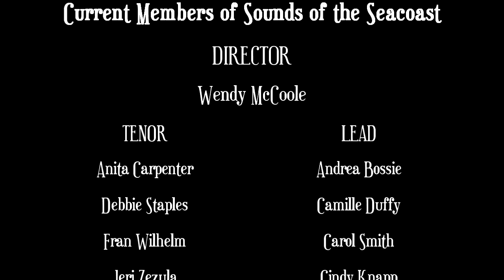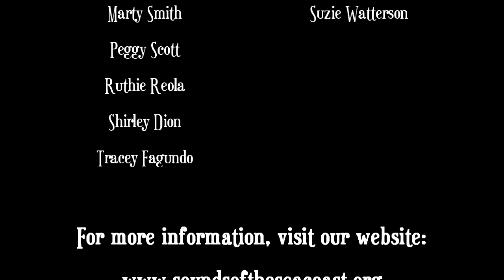Sounds of the Seacoast - You're My Best Friend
Due to the pandemic, Sounds of the Seacoast hasn't been able to meet in person since March. So, we decided to learn a new song and create a virtual chorus video!